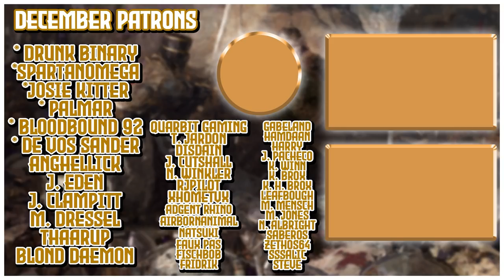Innovative Offensive | Prussia into Germany | Part 5 | Let's Play EU4 1.30